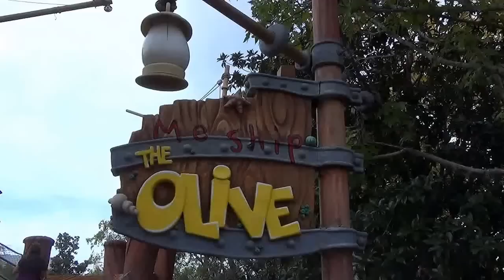Me Ship, The Olive at Universal's Islands of Adventure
ABOUT ORLANDO INFORMER
For nine years, Orlando Informer has provided trusted insights and advice to travelers visiting Universal Orlando Resort, Walt Disney World Resort, SeaWorld Orlando, and other Orlando attractions. In addition to expert vacation-planning tools, OI is also an authorized retailer of Universal Orlando theme-park tickets.